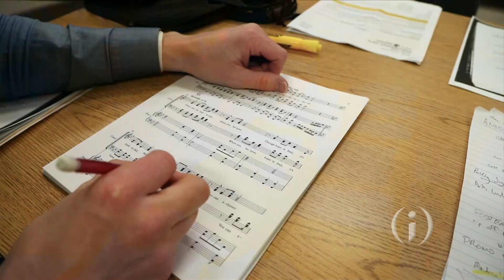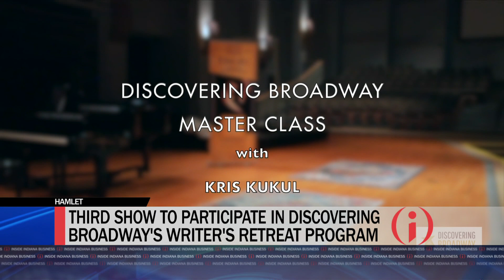Discovering Broadway Giving Indiana an Inside Look at Big Stage Productions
Discovering Broadway is an Indianapolis nonprofit working with producers and directors from the big stage to pull back the curtain and give central Indiana a behind-the-scenes look at Broadway in the making. We get details on the latest production of Hamlet from Joel Kirk.